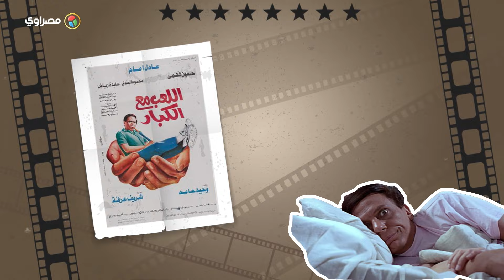عادل إمام زعيم الفن العربي .. صانع البهحة وقبلة المبدعين .. كل سنة وأنت طيب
إعداد وتعليق
ندى سامي
تحريك
مينا ماجد